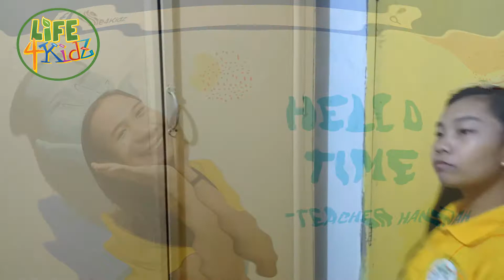Hello Time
Week 1: Favebook Series